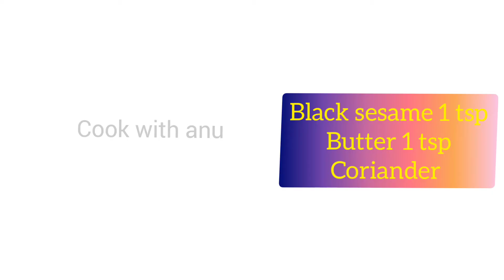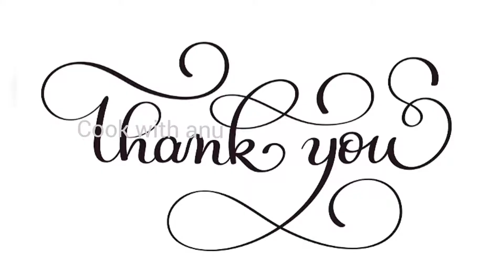cook with anu#Hotel style Tandhoori roti/ கடாய் தந்தூரி ரொட்டி /Tandhoori naan